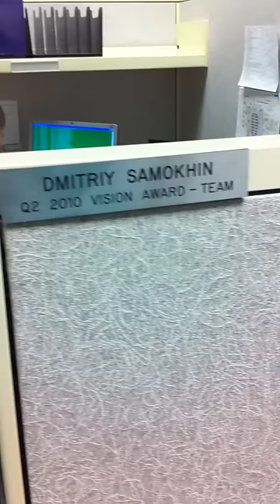My friend 'Dmitriy Samokhin'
Hez 1 of d most jolly & fun luving guy I evr met. A very gud friend of mine.
Be d way u r Dmitriy. Enjoy & Have Fun..Bye..

Он - один из самых веселых и забавы, любя парня, которого я когда-либо встречал.Очень хороший мой друг.
Способ, которым Вы.пока